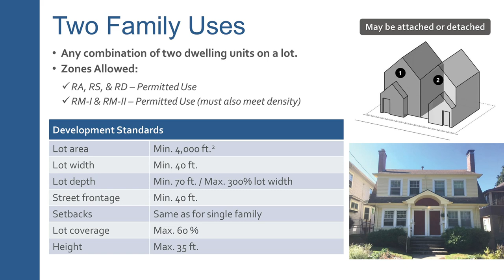Land Use: Middle Housing